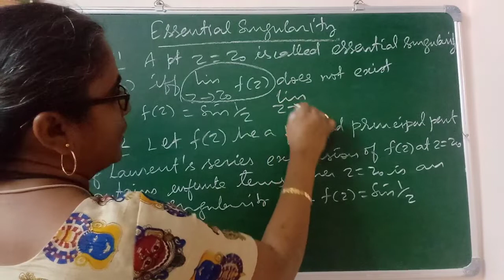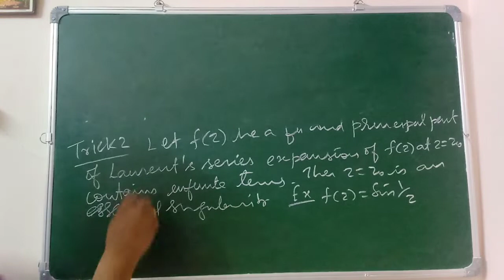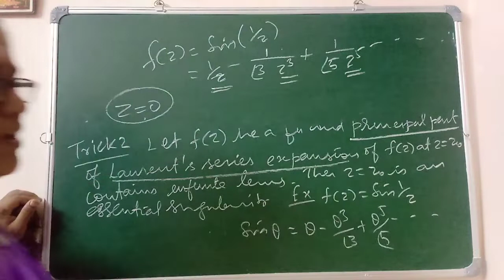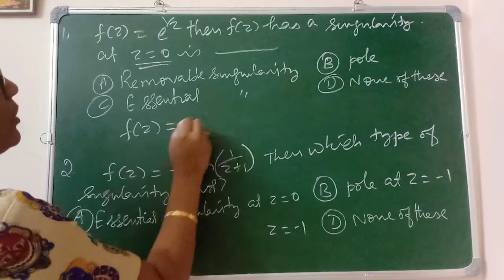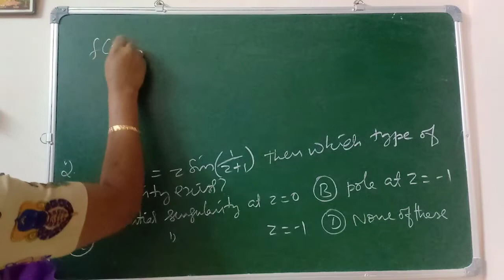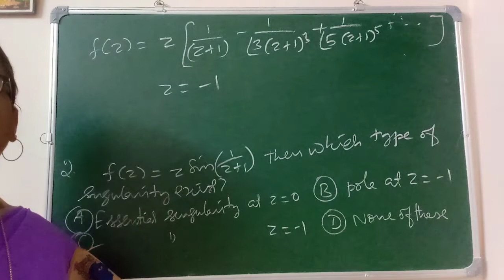ESSENTIAL SINGULARITY-COMPLEX ANALYSIS-CSIR NET - PGTRB POLYTECHNIC TRB-SCERT LECTURERS-SET - MATHS